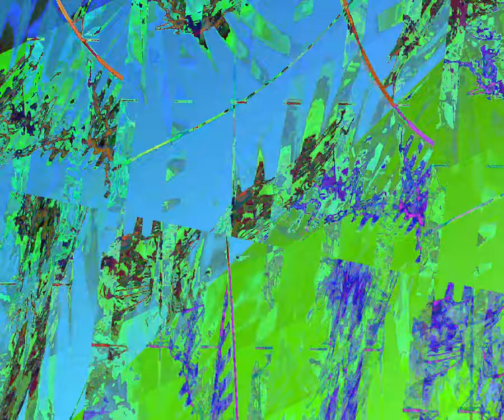[EPILEPSY WARNING] Movie 23 10 06 22h48m46s